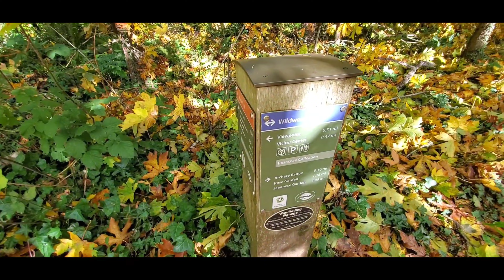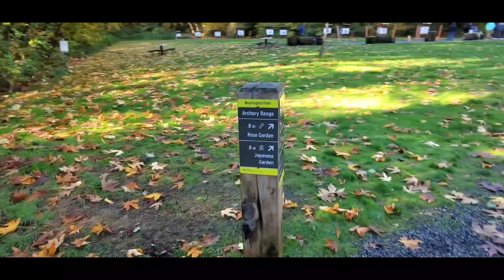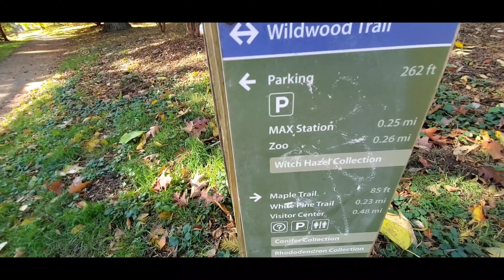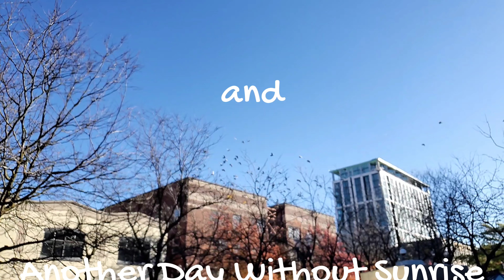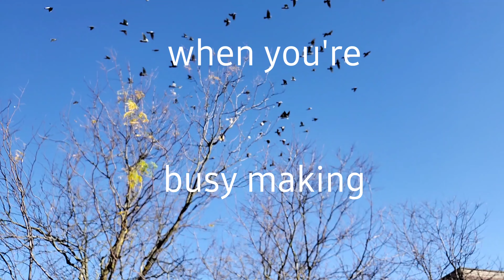Walk thru Washington Park on October 30th, 2021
A walk in Washington Park right before a car hit me in a crosswalk.